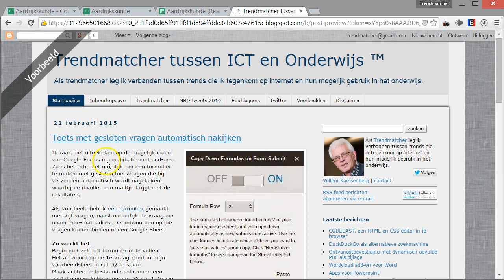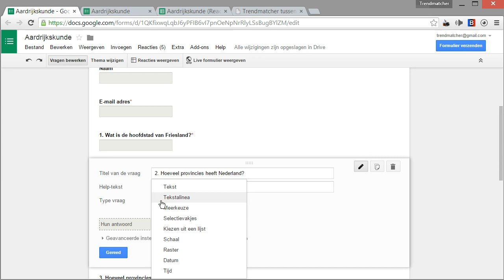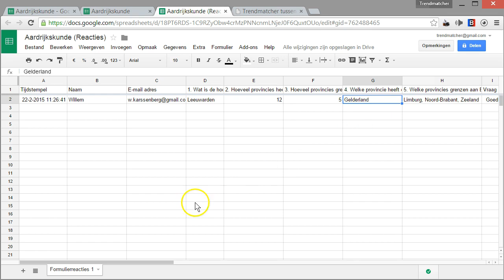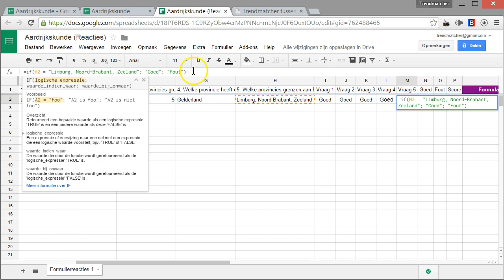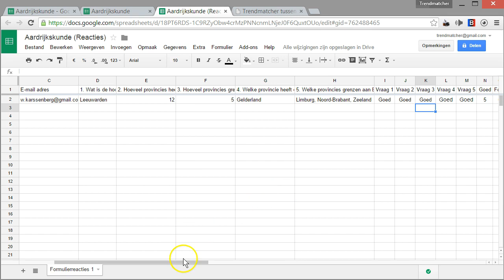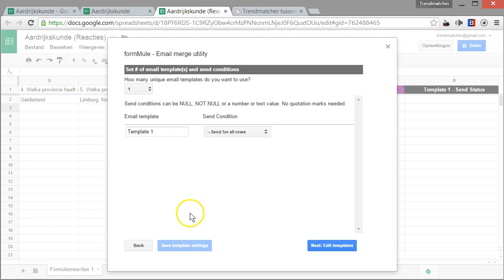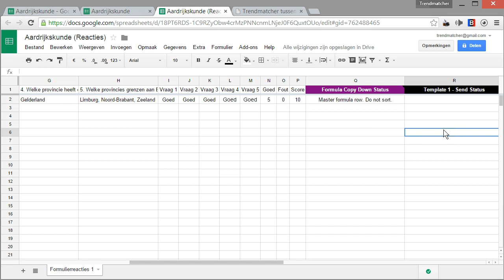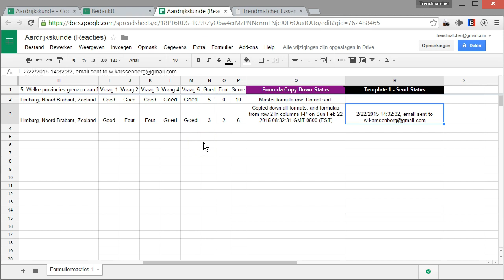Toets automatisch nakijken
Toets met gesloten vragen automatisch nakijken

Ik raak niet uitgekeken op de mogelijkheden van Google Forms in combinatie met add-ons.
Zo is het echt niet moeilijk om een formulier te maken met gesloten toetsvragen die bij verzenden automatisch worden nagekeken, waarbij de invuller een mailtje krijgt met de resultaten.

Als voorbeeld heb ik een formulier gemaakt met vijf vragen, naast natuurlijk de vraag om naam en e-mail adres. De antwoorden op die vragen komen binnen in een Google Sheet.